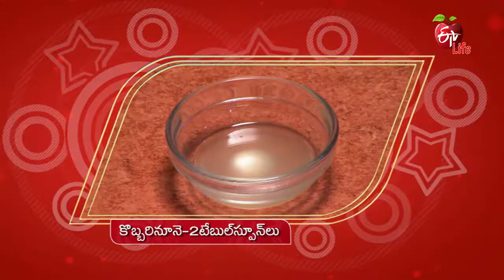Thotakura Pachadi | టోటకూర పచ్చడి | Healthy & Tasty | 1st December 2021 | ETV Life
టోటకూర పచ్చడి